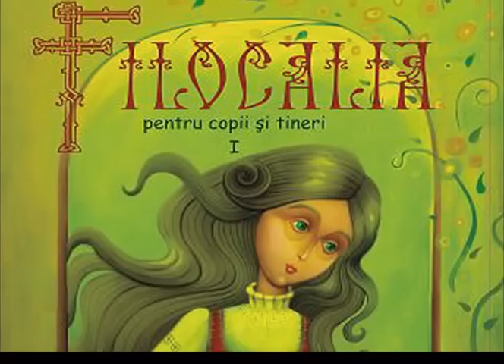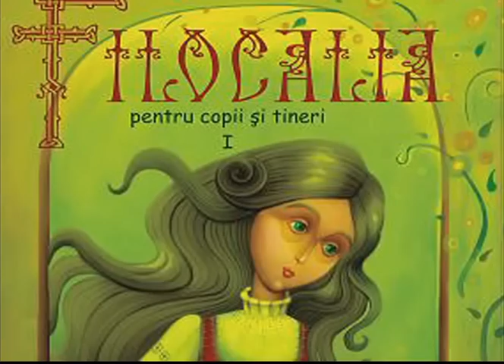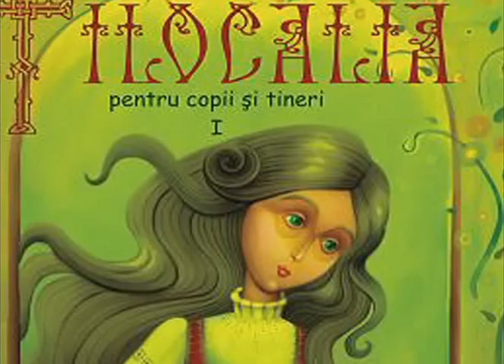Povesti romanesti video | Un om suparat | Pilde ortodoxe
Pilda ortodoxa, povesti romanesti, pilde, povesti cu talc, povesti ortodoxe, povesti in romana, pilde ortodoxe
Povestea ,,Un om suparat" de Cristian Serban, din cartea FILOCALIA PENTRU COPII
Lectura - Pr A.Mazilita.